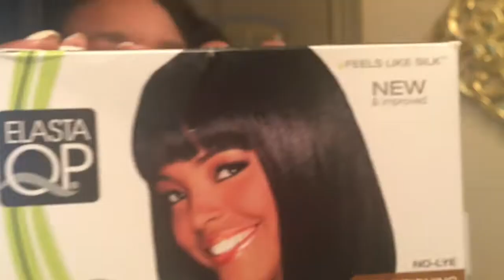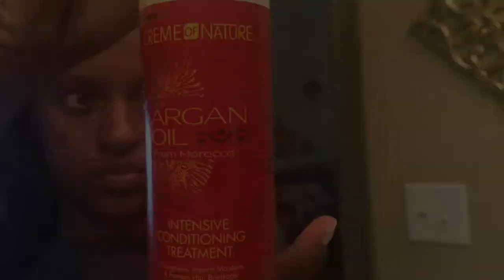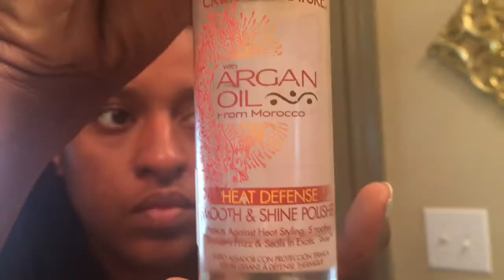Relaxer Day and New Haircut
Hi everyone,

This is just showing how i apply my relaxer, blow dry and flat iron my hair. I was 18 weeks post Relaxer. I did get a haircut the week before after taking down my box braids because i accidentally cut my hair while cutting the braids.

I didn't realize my camera wasn't focused until after and by then it was too late.,,,sorry

Products used:
Coconut Oil
Sensitive Scalp
Elasta QP Relaxer
Creme Of Nature Argan OIl Shampoo and Conditioner
Creme Of Nature Argan OIl Heat Defense
Mizani Thermasmooth Shine Extend